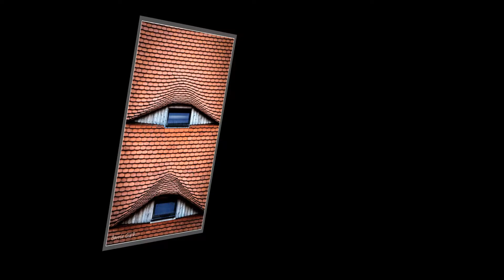Dionne Warwick . Walk on by.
Short video/slideshow of creative photography , musib by Dionne Warwick.